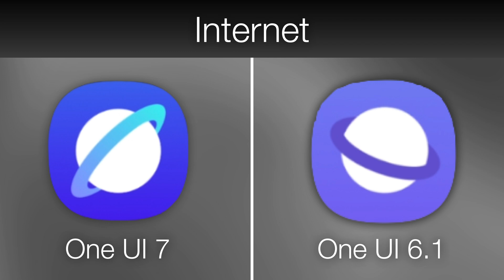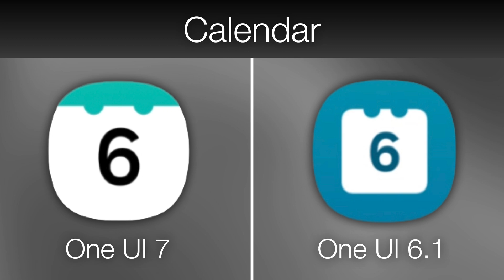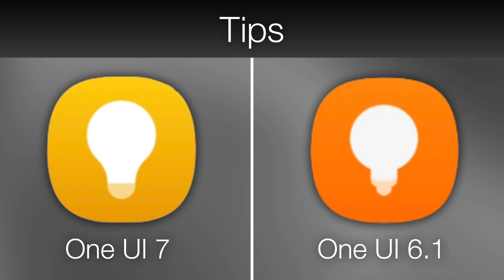One UI 7 Beta vs One UI 6.1 Icons!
With the public release of One UI 7 Beta (Android 15), here is a video showcasing an icon comparison between One UI 7 Beta and One UI 6.1 (Android 14)!